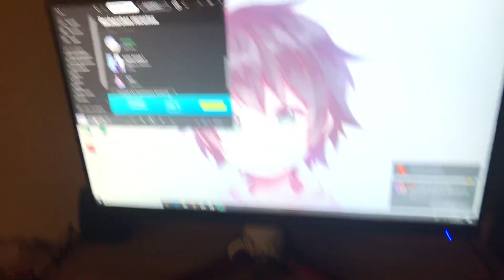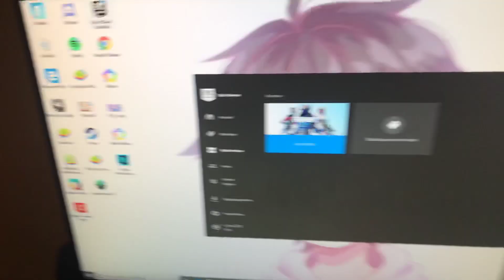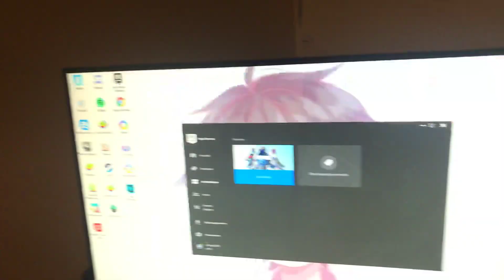Présentation de mon setup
Mon psodo Lil tai Z33ytb